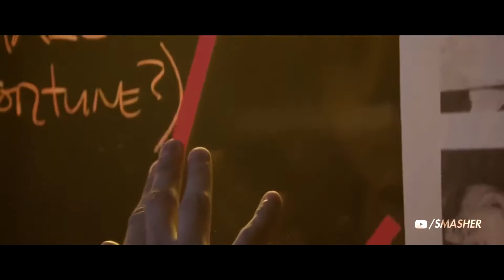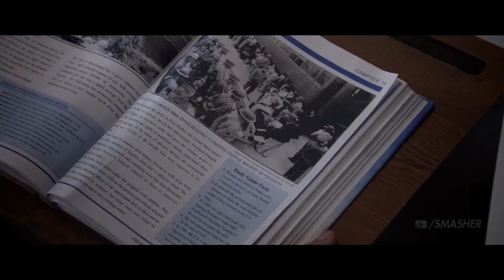The Spectacular Spider-Man [Trailer Concept] 2019/Грандиозный Человек Паук[Русский Трейлер]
Интересные факты на русском, читай ниже.

The spider bite that gave Peter Parker his powers. Amazing Fantasy #15, art by Steve Ditko.
In Forest Hills, Queens, New York, Midtown High School student Peter Benjamin Parker is a science-whiz orphan living with his Uncle Ben and Aunt May. As depicted in Amazing Fantasy #15 (August 1962), he is bitten by a radioactive spider (erroneously classified as an insect in the panel) at a science exhibit and "acquires the agility and proportionate strength of an arachnid".Along with heightened athletic abilities, Parker gains the ability to adhere to walls and ceilings. Through his native knack for science, he develops a gadget that lets him fire adhesive webbing of his own design through small, wrist-mounted barrels. Initially seeking to capitalize on his new abilities, Parker dons a costume and, as "Spider-Man", becomes a novelty television star. However, "He blithely ignores the chance to stop a fleeing thief, [and] his indifference ironically catches up with him when the same criminal later robs and kills his Uncle Ben."Spider-Man tracks and subdues the killer and learns, in the story's next-to-last caption, "With great power there must also come—great responsibility!"

Despite his superpowers, Parker struggles to help his widowed aunt pay rent, is taunted by his peers—particularly football star Flash Thompson—and, as Spider-Man, engenders the editorial wrath of newspaper publisher J. Jonah Jameson.As he battles his enemies for the first time, Parker finds juggling his personal life and costumed adventures difficult. In time, Peter graduates from high school, and enrolls at Empire State University (a fictional institution evoking the real-life Columbia University and New York University), where he meets roommate and best friend Harry Osborn, and girlfriend Gwen Stacy, and Aunt May introduces him to Mary Jane Watson. As Peter deals with Harry's drug problems, and Harry's father is revealed to be Spider-Man's nemesis the Green Goblin, Peter even attempts to give up his costumed identity for a while.Gwen Stacy's father, New York City Police detective captain George Stacy is accidentally killed during a battle between Spider-Man and Doctor Octopus (#90, November 1970).

По оригинальной версии, Питер Паркер представлялся как одарённый в науке подросток-сирота, который живёт со своими дядей и тётей в Форест-Хилс, Куинс, Нью-Йорк. Питер — отличник, из-за чего подвергается насмешкам сверстников, зовущих его «книжным червём». В выпуске Amazing Fantasy №15 во время научной выставки его случайно кусает радиоактивный паук. Благодаря этому он получает «паучьи» сверхспособности, как, например, суперсилу, способность передвигаться по стенам и феноменальную прыгучесть. Пользуясь своими научными знаниями, Питер сконструировал устройство, которое крепится к его запястьям и позволяет «выстреливать» паутиной. Питер берёт псевдоним Человек-паук, надевает костюм и скрывает от всех своё настоящее лицо. Как Человек-паук он становится известной телезвездой. Однажды на студии он упускает шанс остановить вора, который, скрываясь от полицейского, пробежал мимо. Тогда Питер решил, что это «забота полиции, а не звезды». Спустя несколько недель его дядя Бен ограблен и убит, и разгневанный Человек-паук отправляется на поиски убийцы, которым оказывается тот самый вор, которого он отказался остановить. Осознав, что «большая сила влечёт за собой большую ответственность», Человек-паук решает лично начать бороться с преступностью.

После смерти дяди, чтобы прокормить себя и свою тётю Мэй, он начинает зарабатывать деньги, за что подвергается всяческим нападкам со стороны одноклассников, а особенно Флэша Томпсона, школьной звезды футбола. Питер получает работу фотографа в издательстве газеты Daily Bugle и продаёт снимки главному редактору Джоне Джеймсону, который постоянно очерняет Человека-паука на страницах издания. Вскоре Паркер понимает, что совмещать личную жизнь и войну с преступностью очень сложно, и даже пытается оставить карьеру героя. После окончания старшей школы Питер поступает в Государственный Университет (вымышленное учебное заведение, аналогичное реальным Колумбийскому и Нью-Йоркскому универам), где знакомится с Гарри Озборном—своим соседом по комнате, который впоследствии стал его лучшим другом. Там же он встречает Гвен Стейси, которая становится его девушкой. В период учёбы в университете тётя Мэй знакомит его с Мэри Джейн Уотсон. Когда Питер пытается помочь Гарри в его проблемах с наркотиками, ему становится известно, что отец Гарри, Норман, — злодей Зелёный гоблин. Узнав об этом, Питер даже предпринял попытку оставить костюм супергероя на некоторое время. Во время схватки Человека-паука с Доктором Осьминогом случайно погибает детектив Джордж Стейси, отец Гвен.
По ходу своих приключений Паук завёл множество друзей и знакомых в сообществе супергероев, которые часто приходили к нему на помощь в ситуациях, с которыми он не мог справиться один.